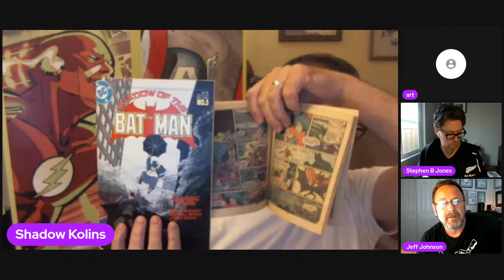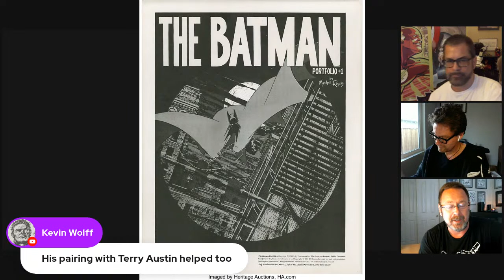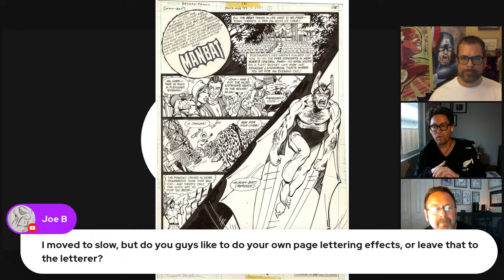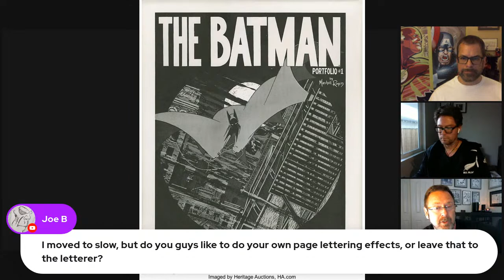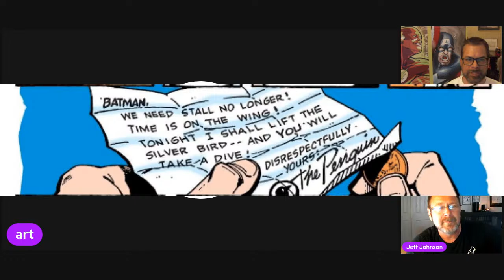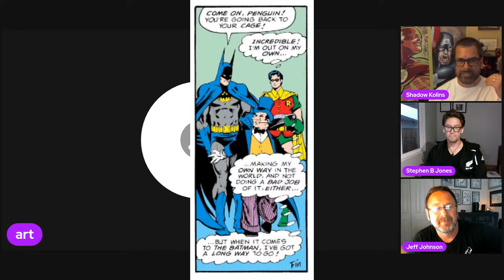Drawing Secrets of Batman from Legendary Marshall Rogers!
Deep Dive panel by panel with Jeff, Scott and Steve - into the iconic Marshall Rogers Batman run - specifically Detective Comics issue 473! The Penguin vs. Batman and Robin with Silver Sable romance and the ghost of Hugo Strange!

Jeff Johnson,  artist on Young Justice, Harley Quinn, The Boondocks, Star Wars, and Transformer: Prime

Scott Kolins, artist on The Flash, King Shark, Thor, and The Avengers

Stephen B Jones, artist on Batman Beyond, Big Mouth, and Scooby-Doo